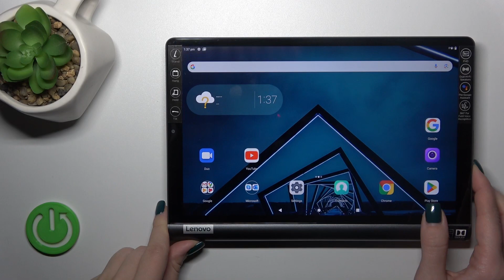How to Switch Off Yoga Smart Tab? Turn OFF / Boot OFF System in Yoga Smart Tab!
Discover how to power off your Yoga Smart Tab in this video tutorial. We'll show you the easy steps to turn off your device, ensuring it's completely shut down. Stay in control of your tablet's power management! If you like our movies, be sure to check out our

How to Power Down in Yoga Smart Tab?
How to Shutdown in Yoga Smart Tab Tablet?
How to Turn Off in Yoga Smart Tab Device?